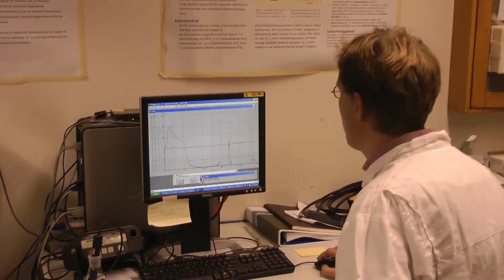Nieuw onderzoek microbiele corrosie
Microbiele corrosie (mic) tast ondergrondse leidingen en jaagt beheerders op kosten. Deltares heeft nieuwe technieken om risico's op mic beter in te schatten en bespaart daarmee onnodige kosten.